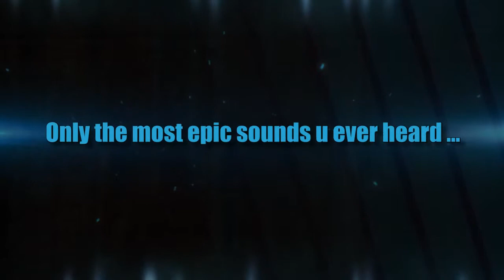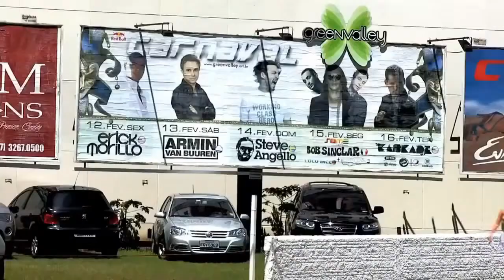EpicTunes 2 Part1